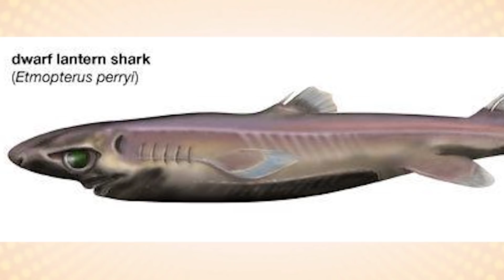15 COSE CHE VEDRAI PER LA PRIMA VOLTA NELLA TUA VITA